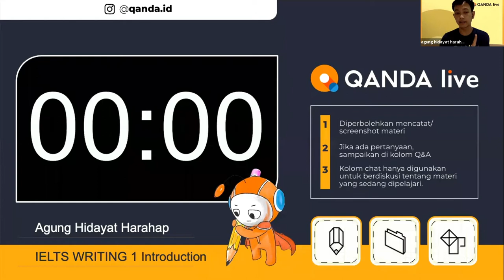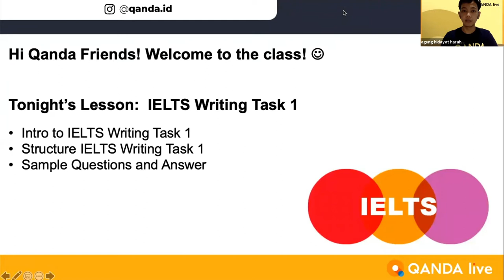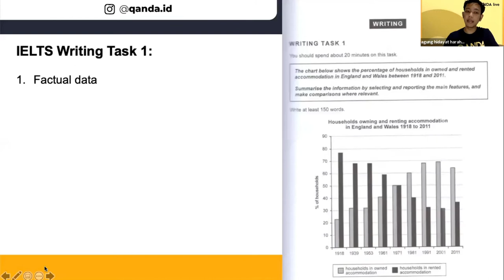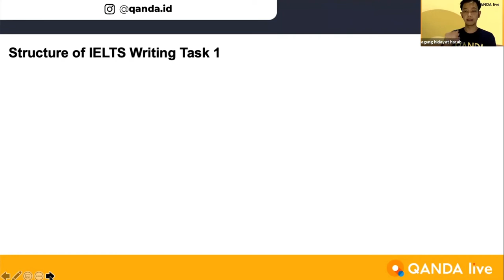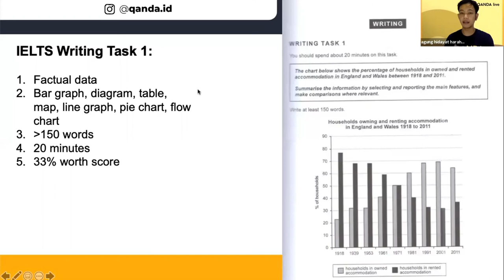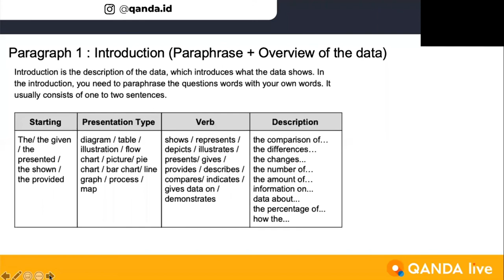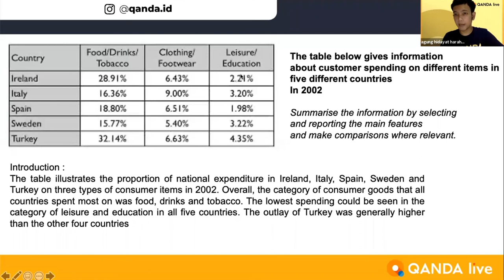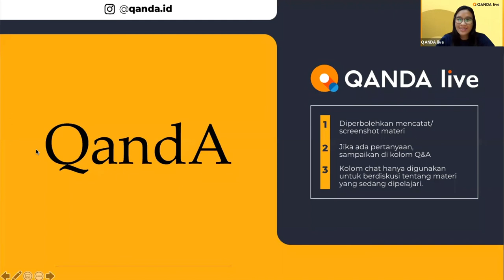[IELTS Class with QANDA]#02: IELTS Writing 1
Di IELTS Class with QANDA bagian #02 Kak Agung bakal membawakan materi tentang writing section yang akan kita temukan ketika kita mengambil IELTS test. Nah, untuk tahu detail apa saja yang Kak Agung ajarkan, QANDA Friends bisa cek di bagian bawah ini ya:

00:08 IELTS writing 1
03:00 Writing task 1
12:06 Structure writing task 1
15:17 Paragraph 1 (introduction)
28:54 Paragraph 2 dan 3 (body details)

Tentang QANDA:
30 Million downloads
Best Hidden Gems of 2017 by Google Playstore
2018 AWS AI Startup Challenge Award